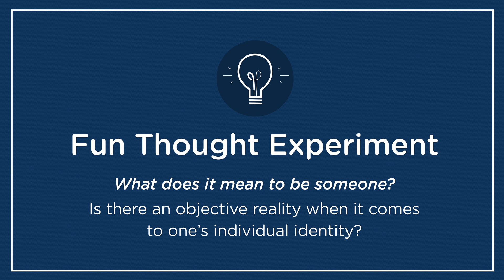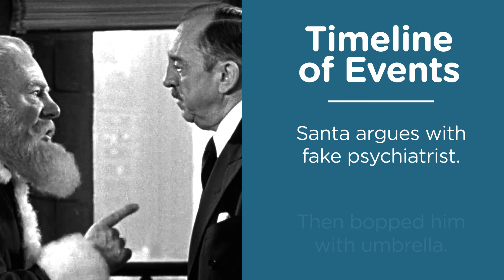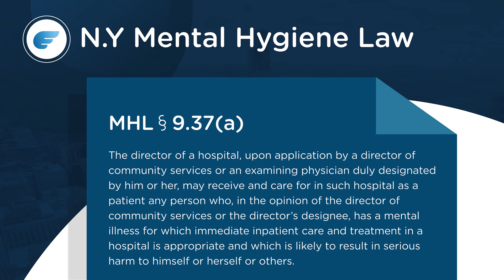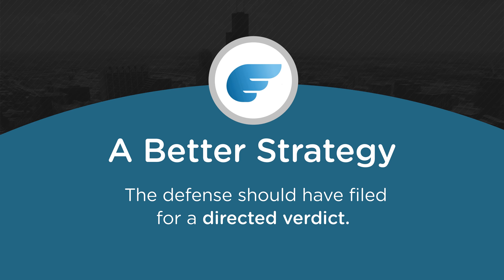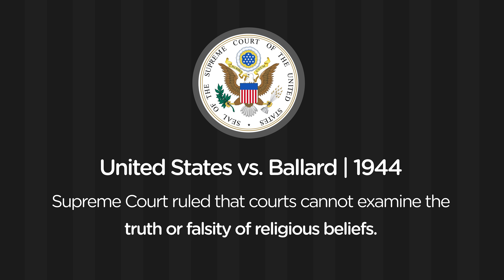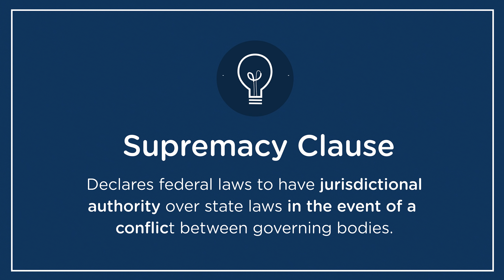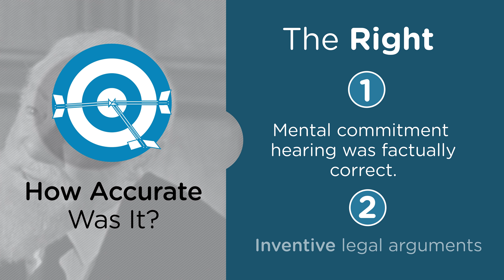Real Lawyer Reacts to Miracle on 34th Street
When a nice old man who claims to be Santa Claus is institutionalized as insane, a young lawyer decides to defend him by arguing in court that he is the real thing.  Only the lawyers can save the day in this Christmas classic.  Just like in real life!

Stay until the end for my Legal Realism Grade!

Miracle on 34th Street (the 1947 version) is probably my favorite holiday movie.  Where else are you able to get a great courtroom drama and a holiday message of good cheer in the same movie?  I was really worried to review this movie looking for legal accuracy, but I was pleasantly surprised to find that it holds up!

You can find more Real Lawyer Reacts Here (including my reaction to Suits, Better Call Saul, A Few Good Men and tons more)

        (clicking the links really helps out the channel)

Tie Clips/Bars
Pocket Squares

Indochino makes fully custom suits that fit perfectly using any material I want, with all of the options I want. And they cost 1/3rd of what normal suits costs. I’ve purchased them with my own money for years, so I’m thrilled they are now a sponsor.

Skinny ties are too skinny. So these days I only wear ties that are exactly 2.5” wide. They are fashionable without being hipster. You see them in all of my videos. TieBar ties are perfect, come in every color I want, and never cost more than $19.

▶ Why these Tie Clips? It’s really hard to find affordable tie clips that are the right size (1.5”), look good, and are great quality.  These tie bars are all three.  Plus the 3-pack gives a variety of styles. They pair perfectly with 2.5” ties from TheTieBar (above).

▶ Why these Pocket Squares? I like my pocket squares perfectly, well, square. Like straight-out-of-Mad-Men square. The only way to do that is with a stiffer material that keeps its shape.  I’ve exhaustively tried dozens of pocket squares, and these are by far the best. It’s how I get the perfectly flat pocket square you see in my videos.

Got a legal movie or TV show you'd like me to critique?